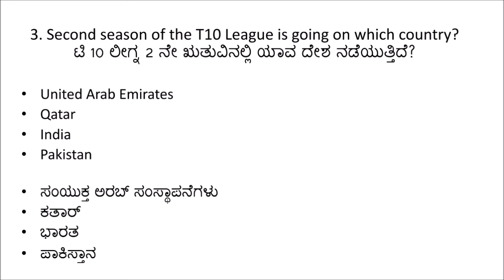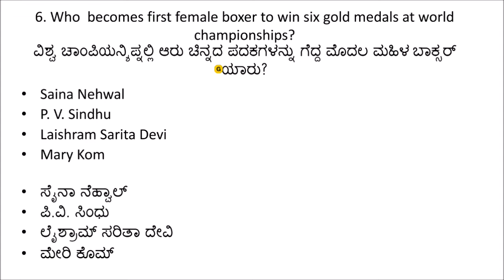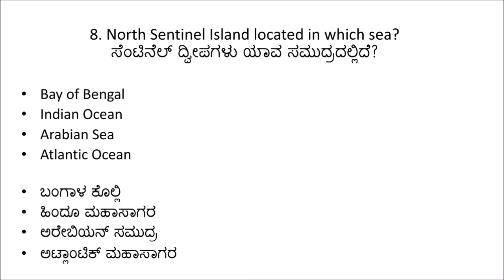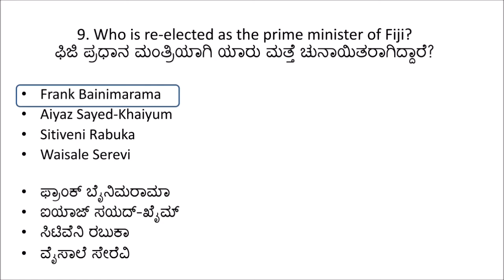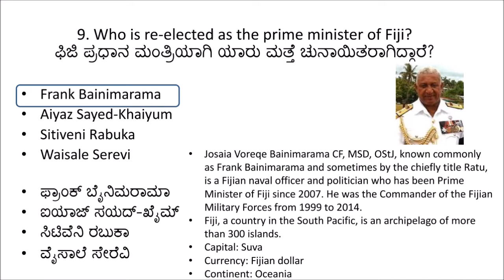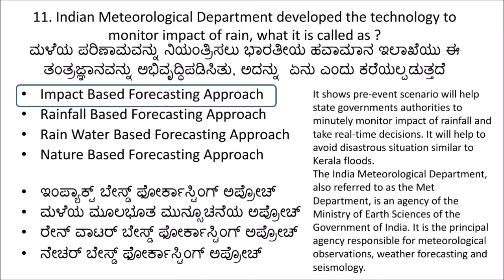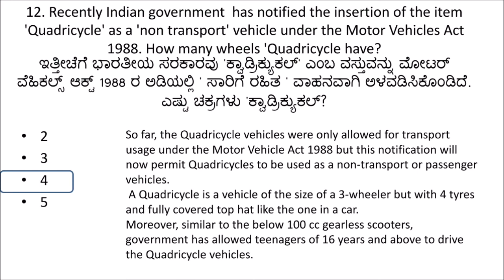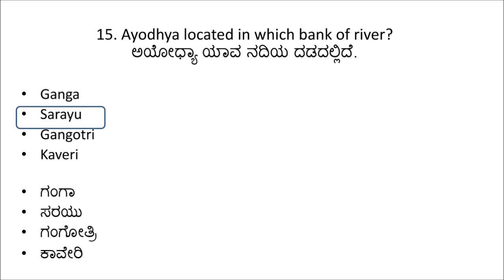ಪ್ರಚಲಿತ ವಿದ್ಯಮಾನ 23ನೇ ಮತ್ತು 24ನೇ ನವೆಂಬರ್ 2018 Current Affairs November 2018 Kannada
ಪ್ರಚಲಿತ ವಿದ್ಯಮಾನ 23ನೇ ನವೆಂಬರ್ 2018 ಮತ್ತು 24ನೇ ನವೆಂಬರ್ 2018
Current Affairs 23rd November 2018 &
Current Affairs 24th November 2018 in Kannada
For UPSC_PSU_KPSC_IAS_PSI_SDA_FDA_SSC_AllGovtExams